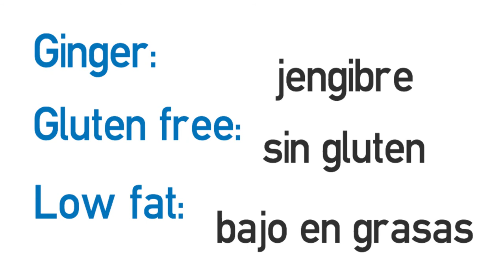Video formativo: comida sana